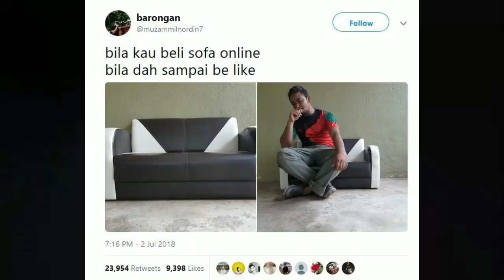10 Foto Ekspektasi vs Realita Belanja Online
Halo sobat vidio kali ini berjudul 10 Foto Ekspektasi vs Realita Belanja Online...
Aq buat vidio dengan tujuan agar kalian lebih teliti dan waspada belanja online... Semoga vidio 10 Foto Ekspektasi vs Realita Belanja Online bermanfaat buat kalian terima kasih sdh menoton vidio ini jangan lupa subcribe , like , dan komennya terimakasih